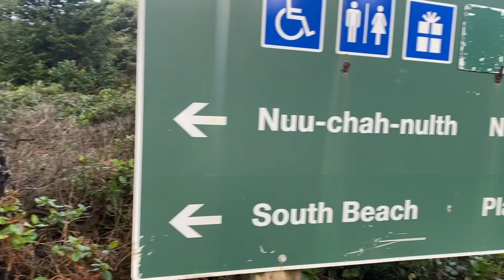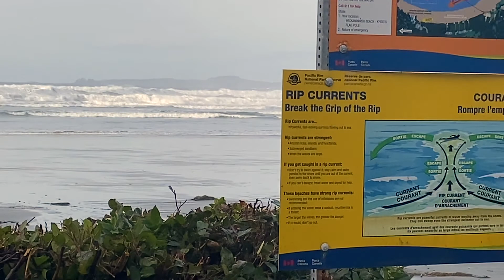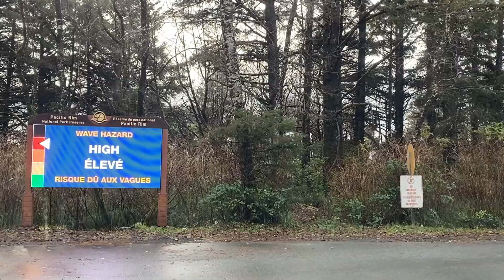Hittin' the beaches of Tofino B.C with the "Flying Scots Van" and Scott from Scotland! Part 2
we made it to the west coast, "aka, wet coast" and it turned out beautiful as planned. Doing some exploring and wandering around in paradise.